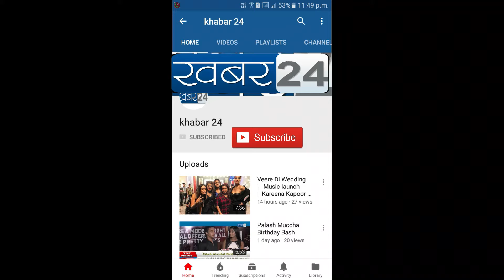श्री स्वामीसमर्थ महाराज की 143वी पुण्यतिथी केअवशर पर महाप्रसाद व मदरडे पर जरुरतमंदो कोअन्नदान वितरण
Maharashtra Bazar Peth & International Manavadhikar Welfare Distribute Food & Mahaprasad ,